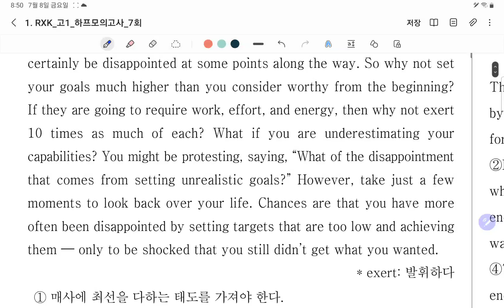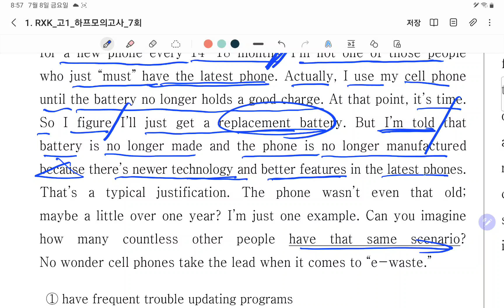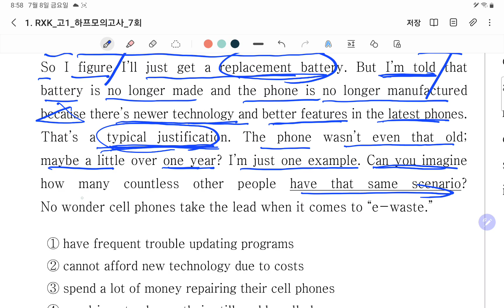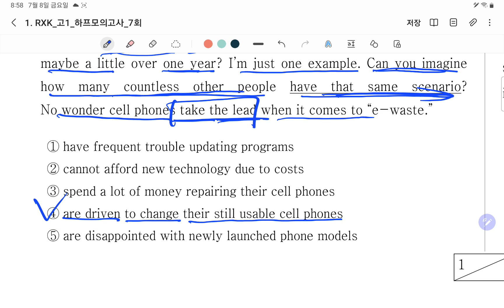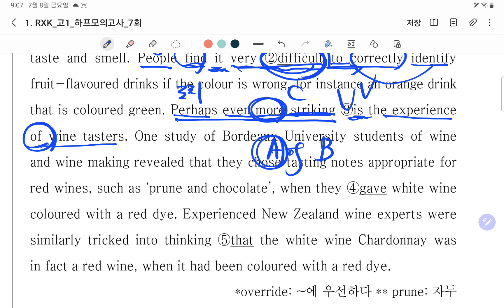22_07_08_일산 대진고1_하프모의고사_파일1/2